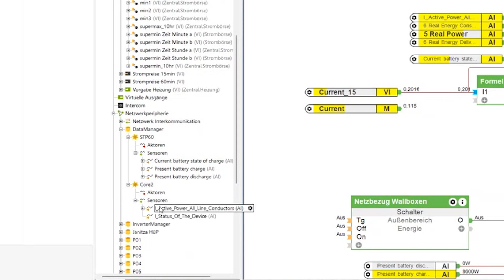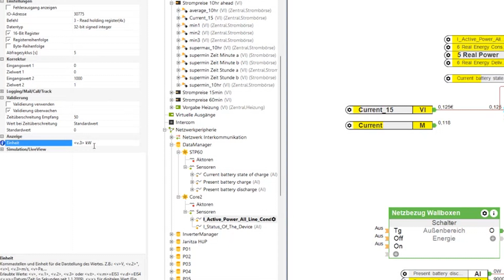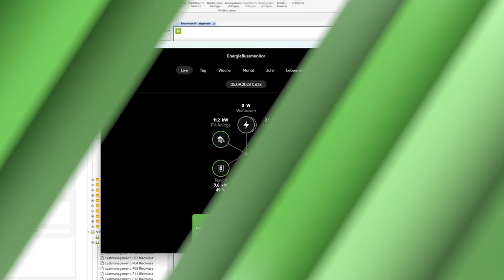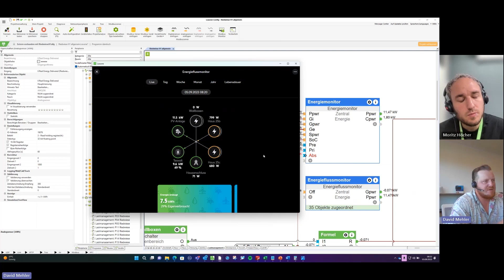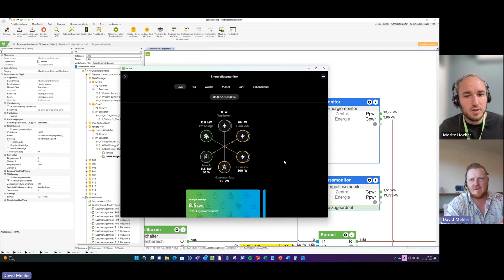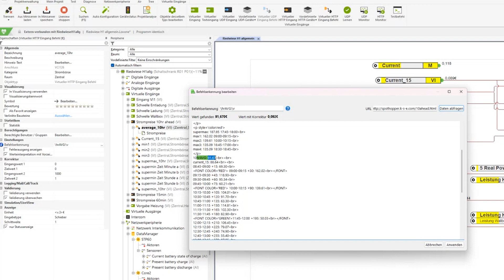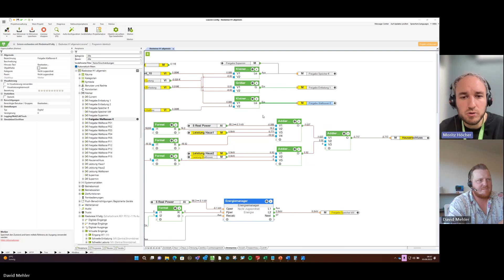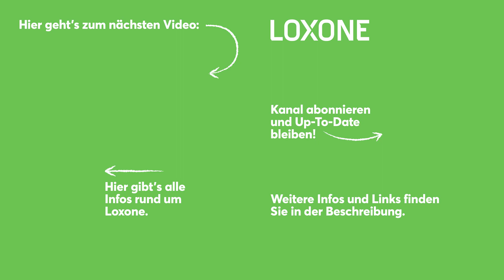Config in Deep: 220kWp PV-Anlage in Loxone einbinden + intelligentes Energiemanagement [4K]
Dieses Projekt in Riedwiese, realisiert von unserem Loxone Partner KSE Konzept GmbH - zeigt eindrucksvoll, wie stark das Energiemanagement von Loxone ist und was durch unseren Miniserver möglich wird. Deshalb haben wir David Mehler, Projektleiter Smart Home bei der KSE Konzept GmbH, zu einem Teams Call eingeladen, damit er uns einen detaillierten Blick auf die Loxone Config werfen lässt
- Wie wurden die riesige PV-Anlage sowie der Batteriespeicher eingebunden?
- Wie wird der Strompreis der Börse ausgelesen und für Automatisierung verwendet?
- Wie sieht die Visualisierung der Energieflüsse für den Endkunden aus?
- Wie wurden die Wallboxen eingebunden?

👍 ohne Risiko
👍 kein Mindestumsatz